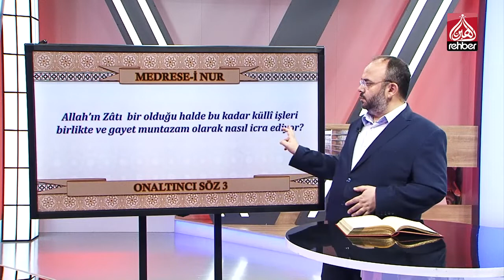Onaltıncı Söz 3 | Medrese-i Nur